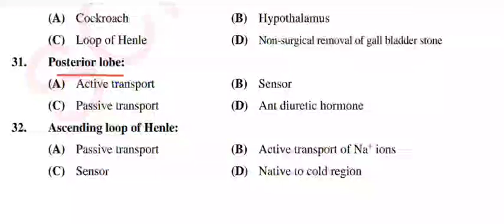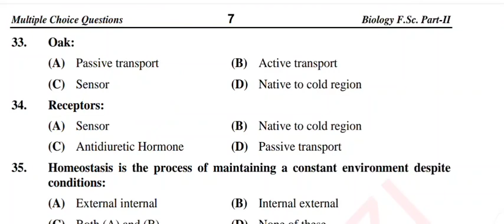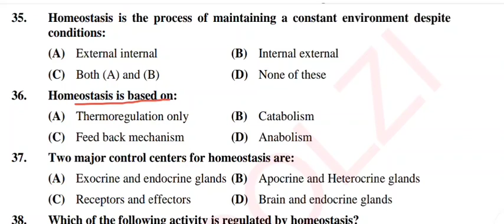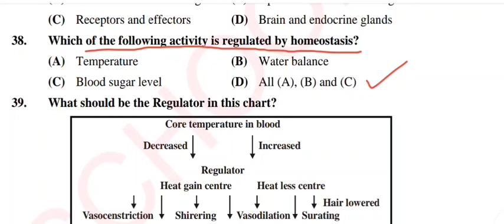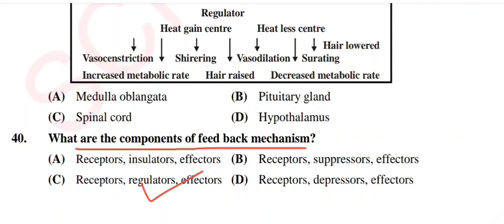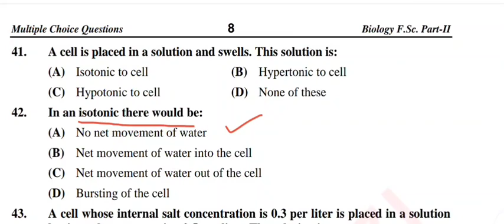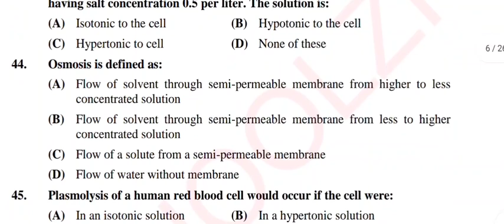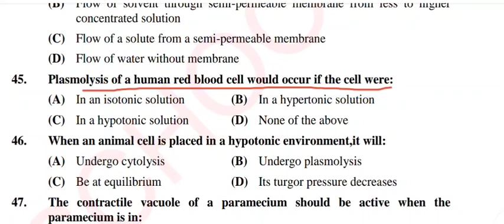Most repeated questions about homeostasis|| by Abrish Science Acedmy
in this video i discuss about most repeated questions about homeostasis.
most repeated questions about homeostasis
homeostasis mcqs
homeostasis mcqs fsc biology part 2